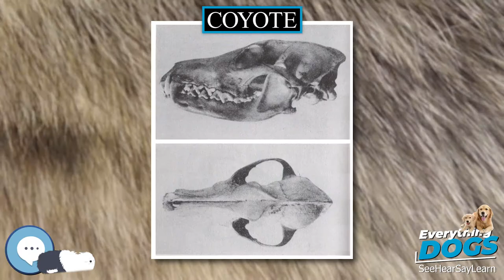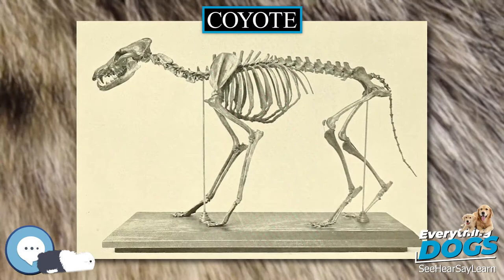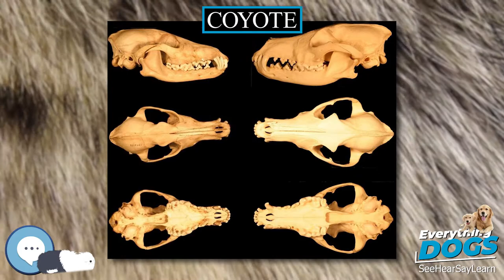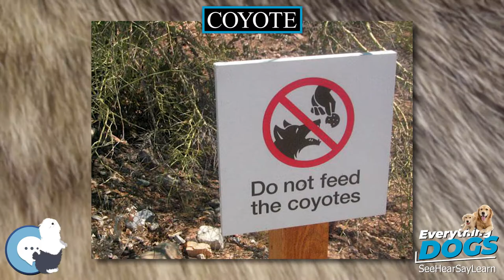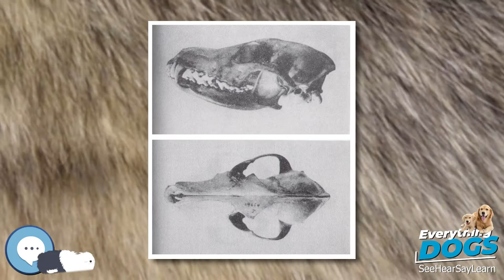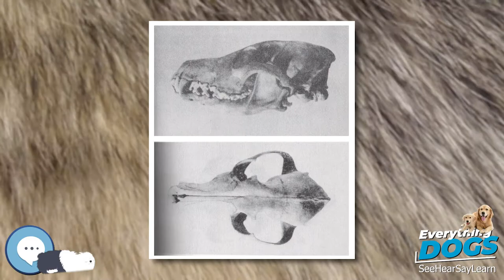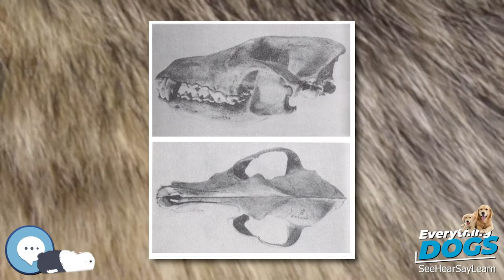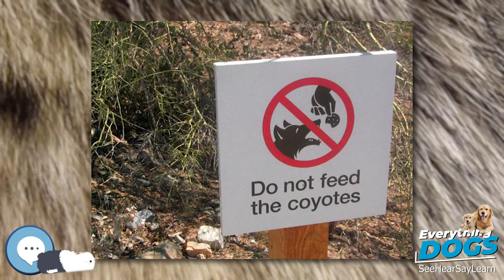Coyote 🐶🐾 Everything Dogs 🐾🐶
The coyote, prairie wolf or brush wolf (Canis latrans) is a canine native to North America. It is smaller than its close relative, the gray wolf, and slightly smaller than the closely related eastern wolf and red wolf. It fills much of the same ecological niche as the golden jackal does in Eurasia, though it is larger and more predatory, and is sometimes called the American jackal by zoologists.

38 Extraordinary Tales of Love, Loyalty, and Life With Dogs
Every Dog: A Book of Over 450 Breeds
Outward Hound Interactive Puzzle Toy
Extreme Dog Toy - Toughest Natural Rubber, Black
Doggie Tail Interactive Dog Toys - wiggles